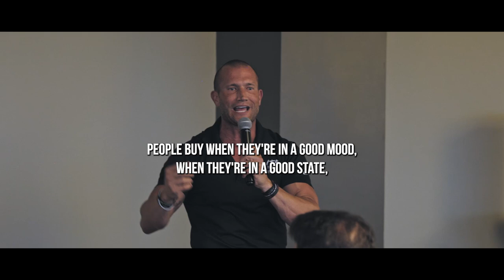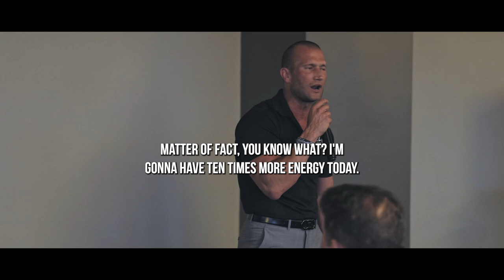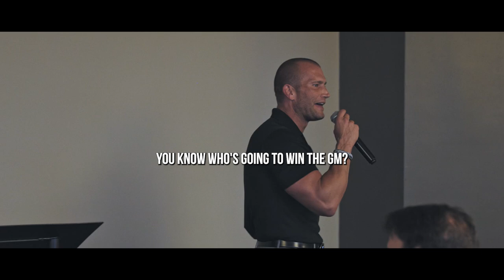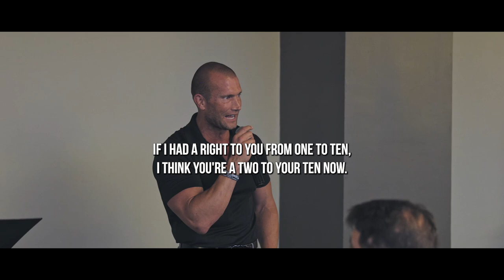Andy Elliott Gives A BAD ASS Speech To General Managers & Leaders